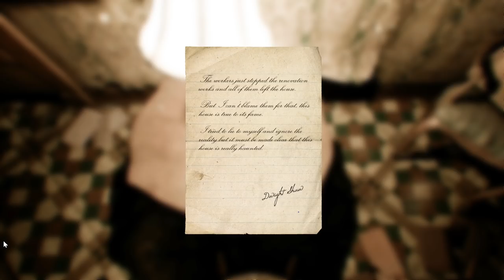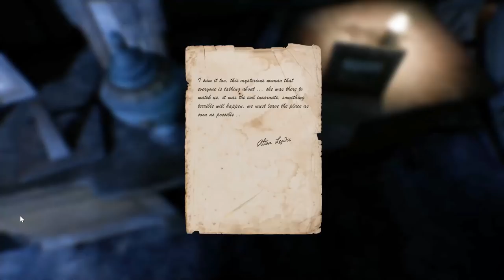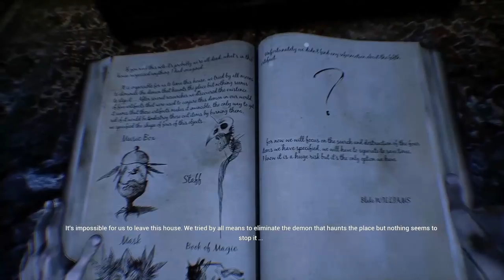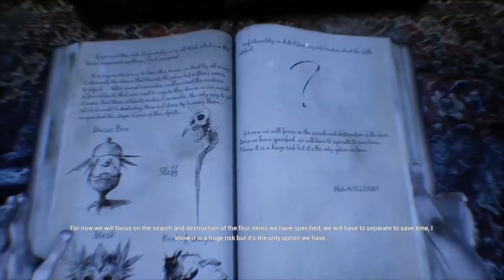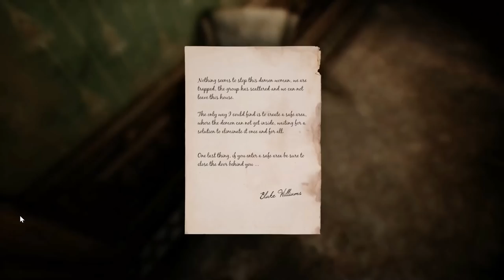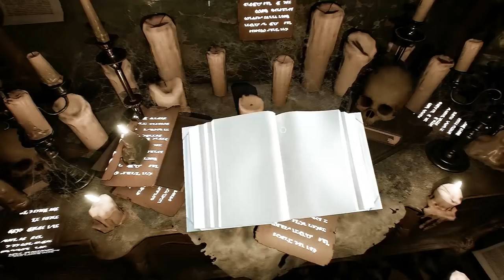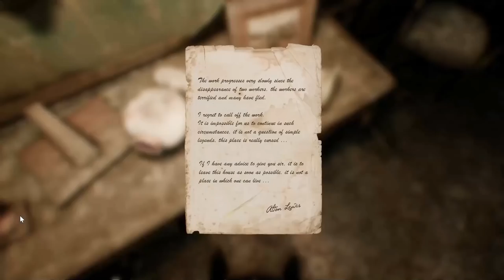Shitstorm 7 - The Conjuring House